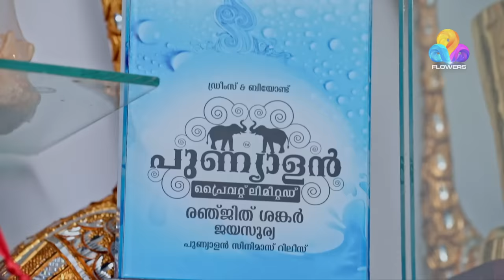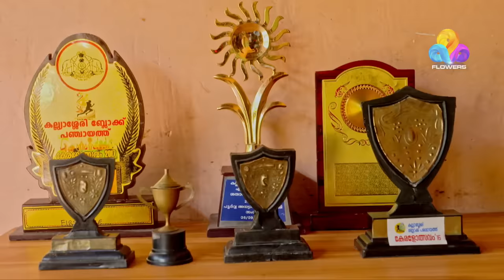Comedy Utsavam│Flowers│Ep# 148